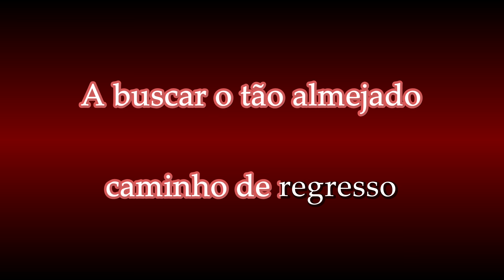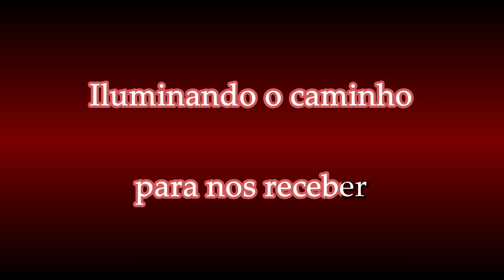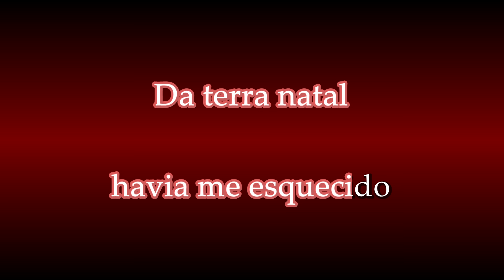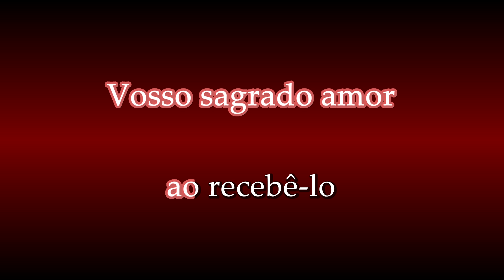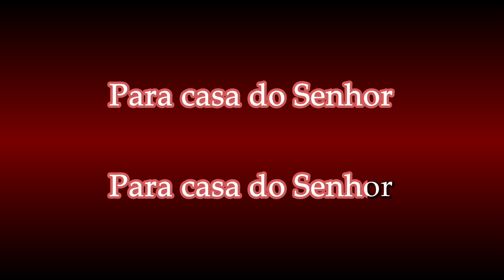Ieji - Regresso ao Lar (canção em português)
Letra: Kyoshu-Sama
Composição: Antonín Dvořák
* Sinfonia nº 9 “Do Novo Mundo”